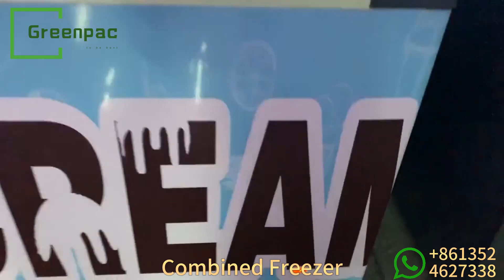Supermarket glass door display freezer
Business Manager: Ms. Eilene